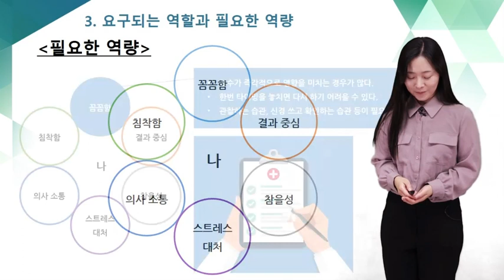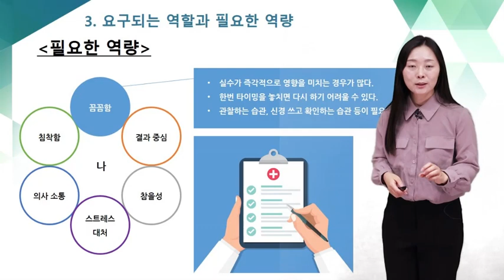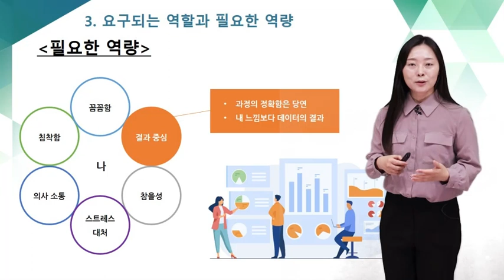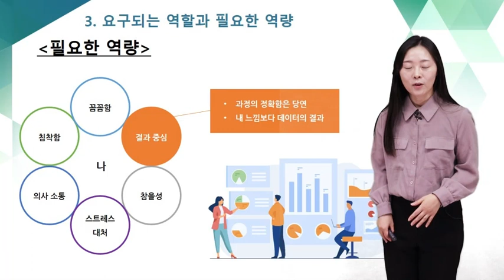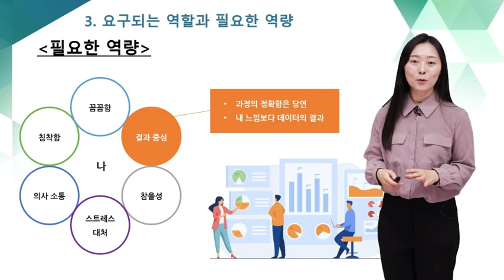동물병원 취업 준비하고 있는데 어떤게 필요한지 모르겠다면 이걸로 끝내드립니다.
수의테크니션 취업 준비를 할때 알고 있어야하는 지식들을 하나씩 배워볼 수 있는 EBS펫에듀 강좌 !

1. 반려동물종합관리사 자격증 수의테크니션 취업 현장교육

#1. 수의테크니션의 역량
- 수의테크니션으로써 알고 있어야하는 직업 역량에 관한 첫 번째 파트. 수의테크니션은 어떤 마음가짐으로 어떤 자세로 임해야 되는지에 관한 내용을 담고 있습니다.

▽반려동물종합관리사 자격증 현장교육 수강신청▽

매주 공개되는 반려동물종합관리사 자격증 현장교육 강좌를 보면서 동물병원 취업 뿐만 아니라 반려동물 직종에 취업을 하려면 어떤 지식이 필요한지 알려드리겠습니다 !

EBS펫에듀는 반려동물 자격증 온라인 교육기관으로 한국애견연맹의 반려동물종합관리사, NCS기반 반려동물행동교정사, 현장교육, 펫트리머, 애견미용사 강좌

실무에서 필요한 지식을 담은 반려동물생활관리사, 행동교정사, 캣매니저 자격증 강과 미용 관련 자격증 고양이미용사 자격증 강좌까지
반려동물에 관한 다양한 자격증 과정을 온라인으로 배울 수 있습니다.